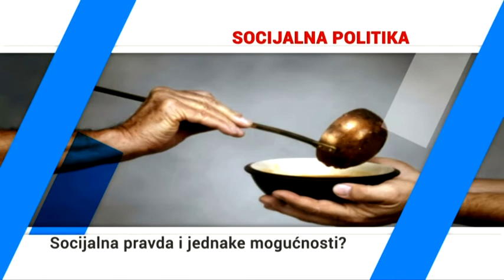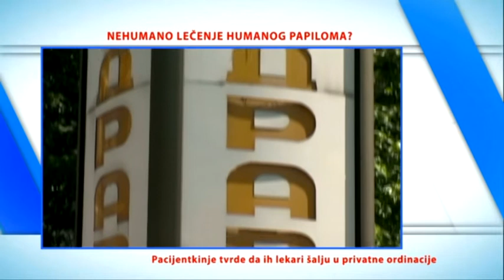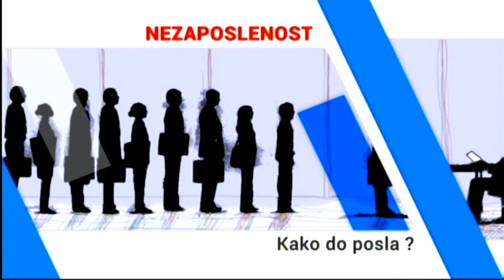Između redova- Lekari šalju pacijente u privatne klinike?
Gosti: dr Bojan Lukić, GAK; dr Dušan Simić, Dom zdravlja Niš